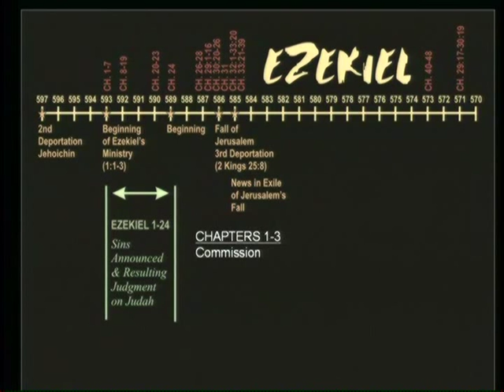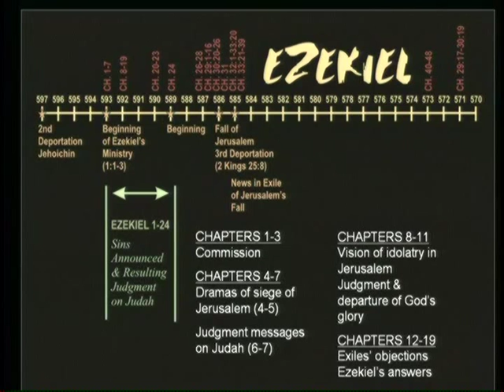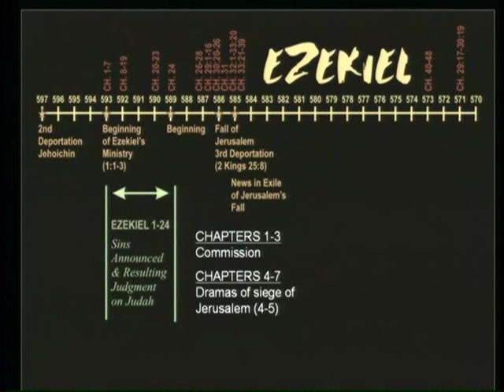Lecture 3: Exposition of Ezekiel - Dr. Ralph Alexander